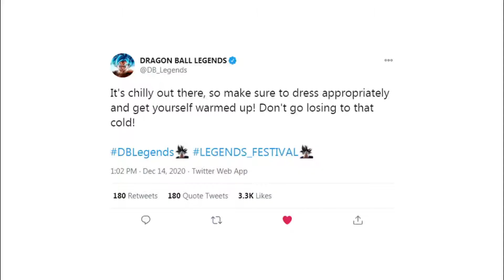Dragon ball Legends ... Gogeta Blue is coming ???